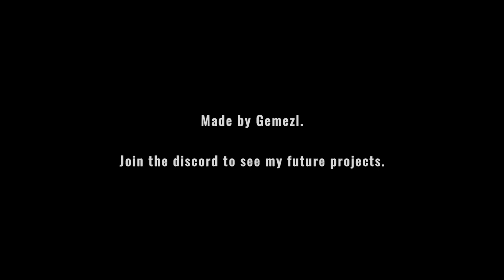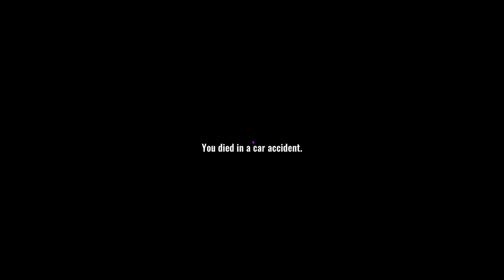Mimic Search All endings full game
korku oyunu